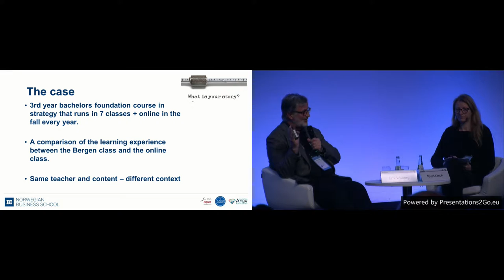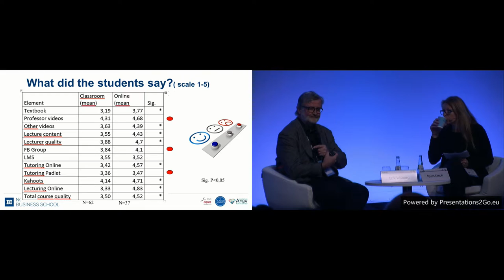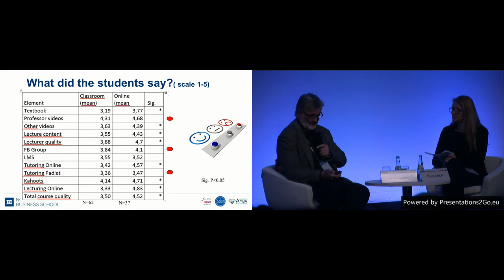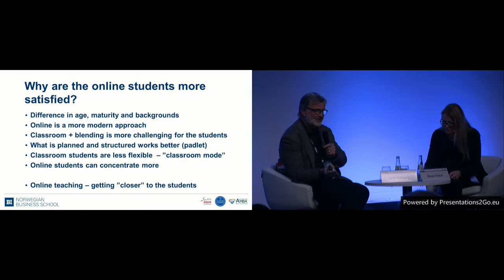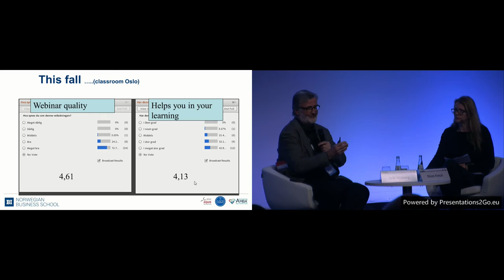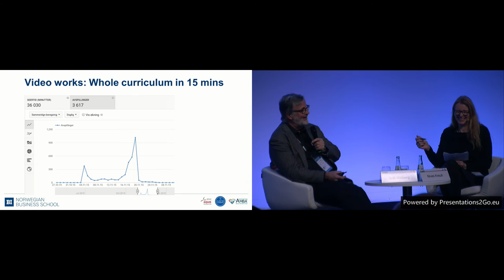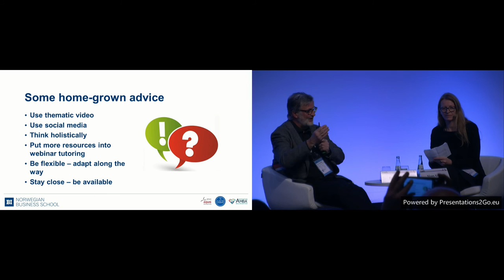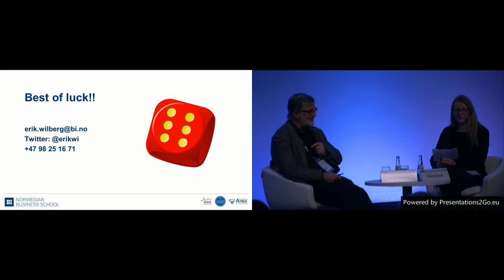OEB 2016 - Blended Learning in Large Classes - Erik Wilberg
Erik Wilberg - I Norwegian Business School - Norway